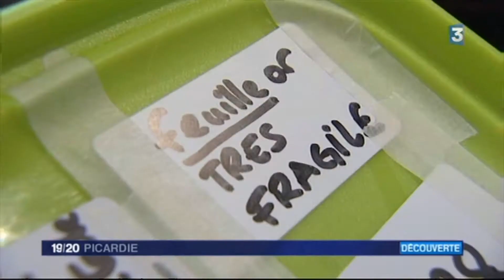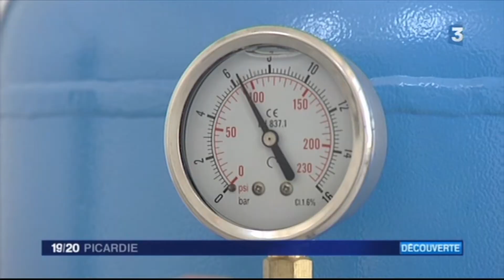Les coulisses du MUDO-Musée de l'Oise - Episode 4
Plongée dans les réserves

Parties cachées et inaccessibles au public, les réserves du MUDO font l’objet d’une surveillance jalouse. Prévention des infestations d’insectes dans les objets en bois, inspection de l’état des œuvres, maintien d’une température égale, le reportage montre comment le musée prend soin de ses œuvres.